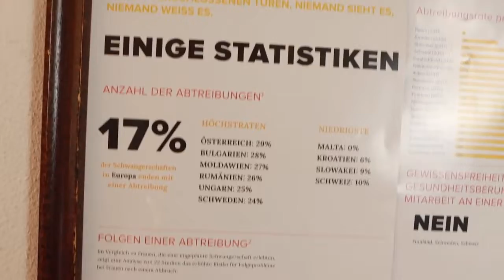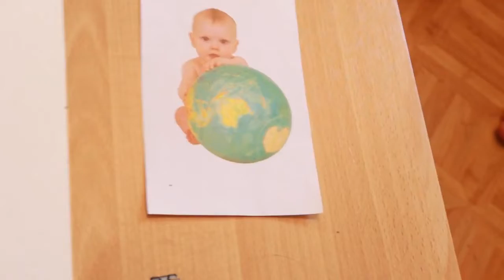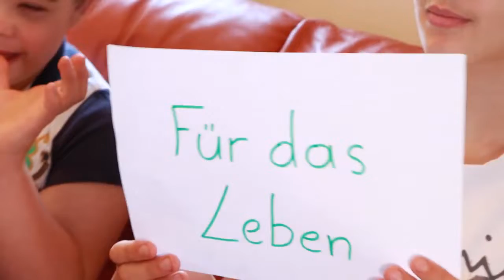VMA 2022 | Österreich: Stimme fürs Leben - Julia&Brüder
Julia&Brüder und ihre Einsendung für den Vocation Music Award Wettbewerb 2022.  Eine Freude, den Reichtum und die Vielfalt der Talente unter den Teilnehmern zu sehen!  Bitte hier abstimmen

MEDIA PLATFORMS